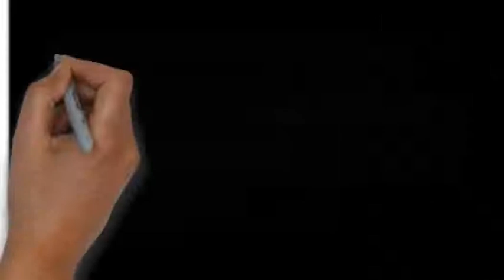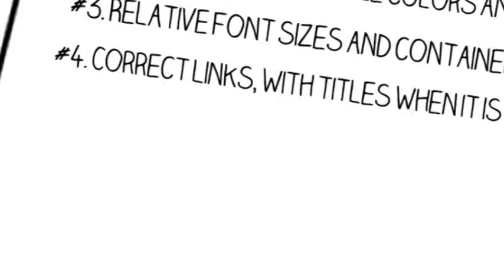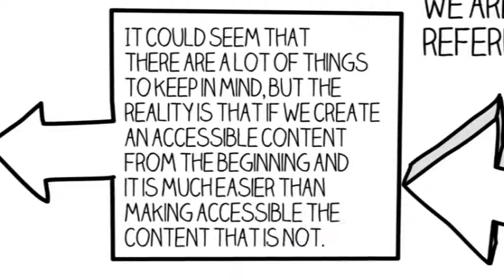ECO Project - Step to Step - Accessibility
La accesibilidad es un derecho y una obligación, al mismo tiempo. La accesibilidad implica un diseño para todas las personas, sin discriminación por razones de discapacidad, edad, cultura, etc. Las legislaciones nacionales e internacionales exigen a las instituciones públicas todos sus contenidos accesible. La justicia y la solidaridad con toda la ciudadanía exige el acceso universal y no discriminatorio a todos los contenidos digitales. Por tanto, tenemos la obligación moral de realizar sMOOC accesibles.